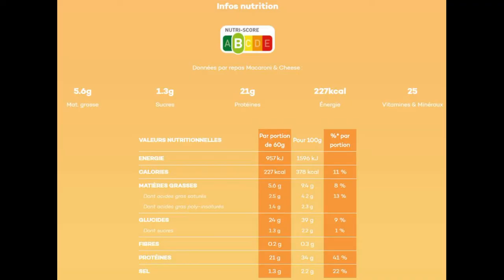4ème jour (soir) ⏲️ SO SHAPE CHALLENGE ⏲️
4ème jour (soir) ⏲️ SO SHAPE CHALLENGE ⏲️

- Pour moi, 4ème jour de challenge @soshapeparis
-  MACARONI & CHEESE  (une odeur forte mais au goût ça va) pour ce soir.
⏲️Vous pourrez suivre la préparation de ces berlingots made in France en stories et en vidéos

➡️ Utilisez mon code : NEWPRODUCT10 qui offre 10€ à partir de 60€ d'achats sur tout le site